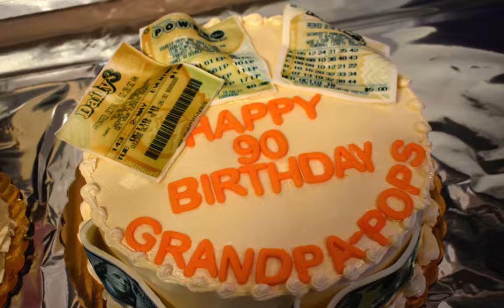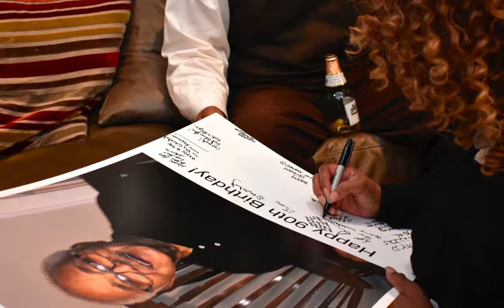A D 's 90th HD 720p